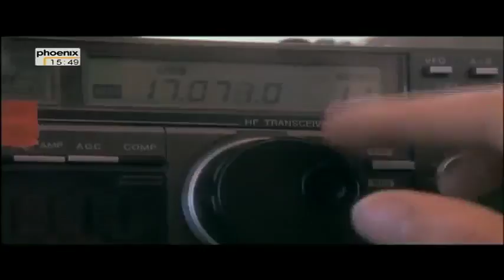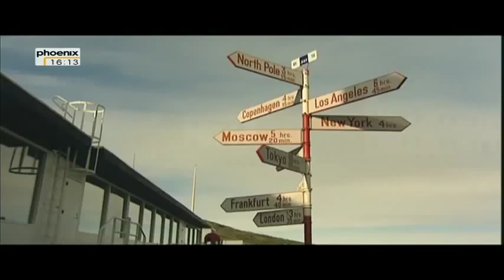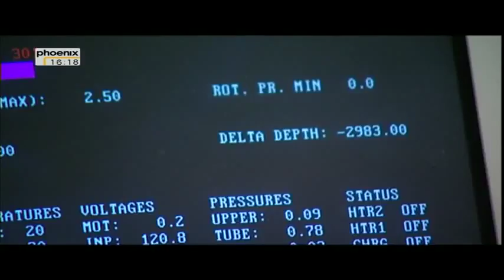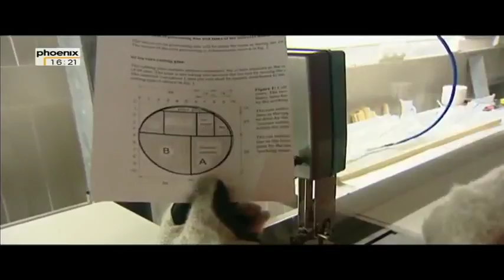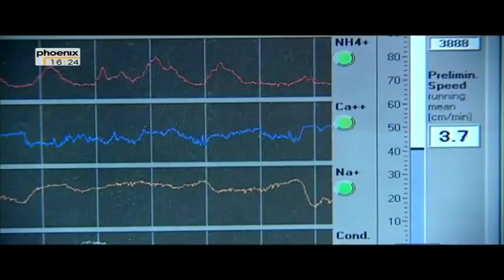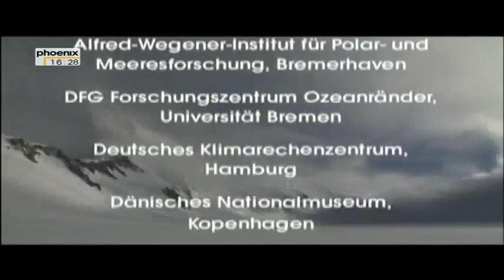Deutsche Doku HD: Rätsel der Berge Expedition ins ewige Eis Teil 3/4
Wenn Ihr mehr deutsche Dokus sehen möchtet, dann aboniert einfach meinen Kanal - Eure DokuMaus :-)